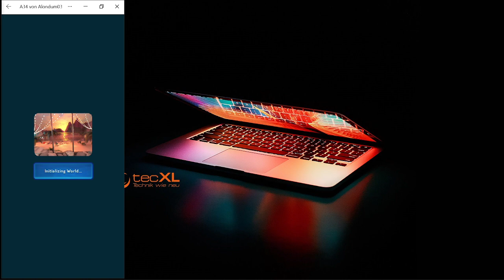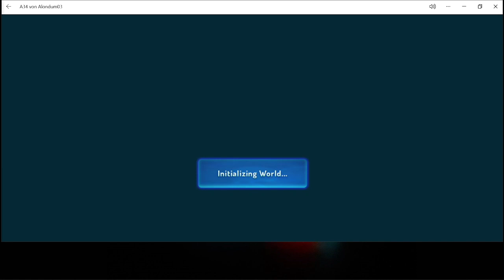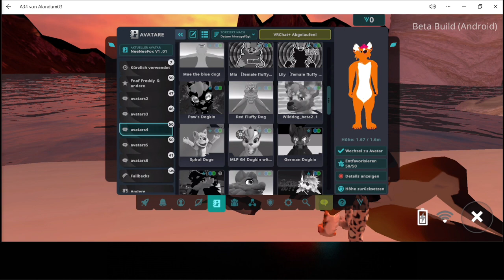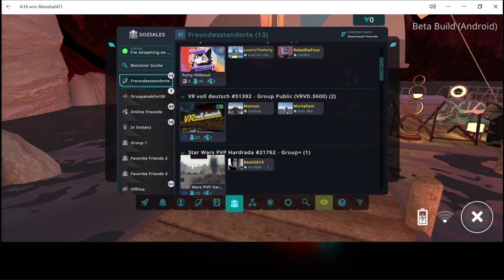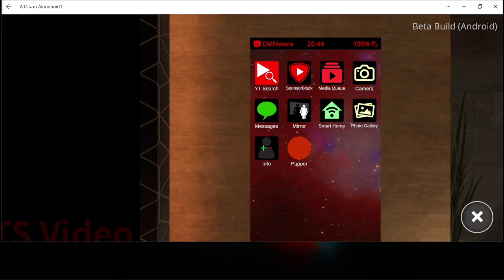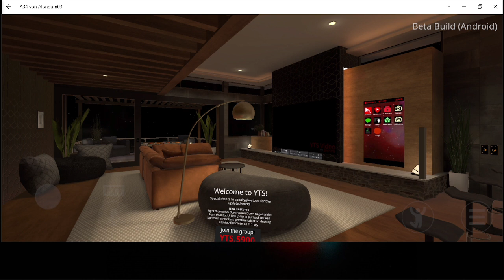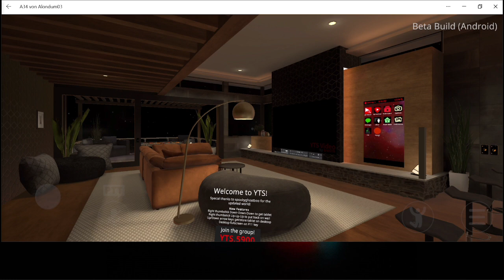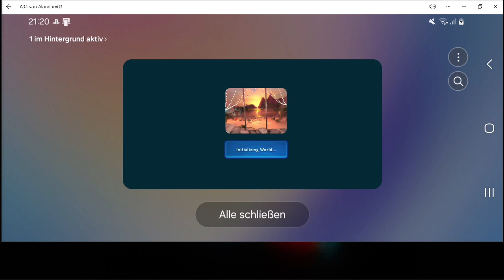vrchat Deutsch german